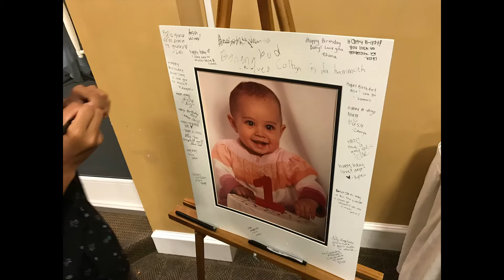HAPPY BIRTHDAYY ALLIE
allie had her quince friday night and we were so happy we got to spend it with her💗